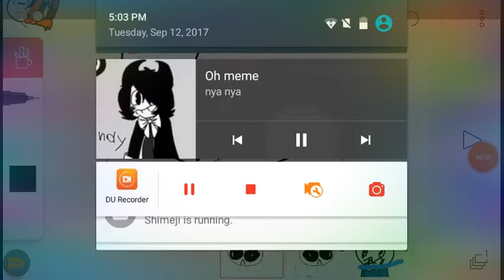OH MEME (THX FOR 70 SUBS)